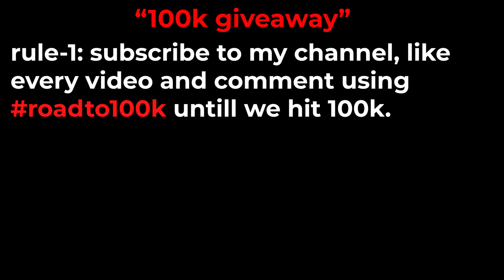5 First Date Outfit Ideas For Men | mens fashion in Telugu | The Fashion Verge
In this video , ill be talking about my outfit suggestions for your first date. Let's have some fun!

MY NECKLACE
good white shirt
PANTS:
BLACK JEANS (RECOMMENDED)
NAVY BLUE
BIEGE CHINOS
GREY TROUSERS

SHOES:
WHITE SNEAKERS ( MINE)
BLACK FORMAL SHOES
BROWN BOOTS (RECOMMENDED)

SWEAT SHIRTS:
( BEST BUDGET BRAND FOR SIMPLE SWEATSHIRTS)

Watches ( BEST BUDGET WATCH)
( BEST BUDGET WATCH)
(my watch)
good vertical striped shirts:
(my model)

t-shirts:
WHITE T-SHIRTS:
BLACK T-SHIRTS:
NAVY BLUE

SHIRTS:
LITE BLUE
LAYERING SHIRT
PATTERN SHIRT

PANTS:
BLACK JEANS (RECOMMENDED)
NAVY BLUE
BIEGE CHINOS
GREY TROUSERS

SHOES:
WHITE SNEAKERS ( MINE)
BLACK FORMAL SHOES
BROWN BOOTS (RECOMMENDED)

JACKETS:
blue denim jacket ( my jacket)
BOMBER JACKETS ( RECOMMENDED)

( BEST BUDGET WATCH)
(my watch)
nice leather belts

ACCESSORIES RECOMMENDED

(MY NECKLACE)

Yours caring,
Ganesh.Bugatha.